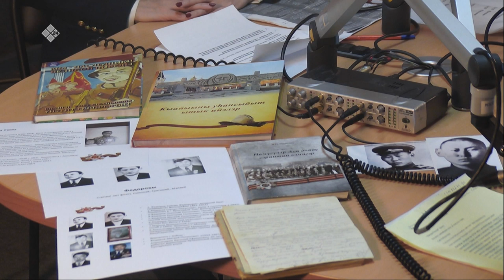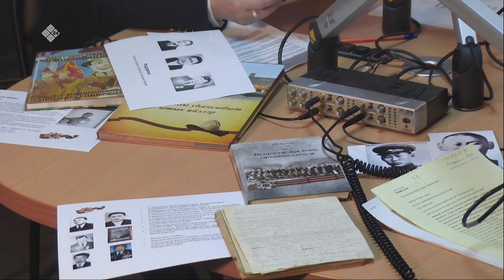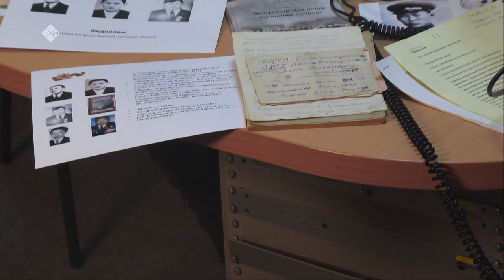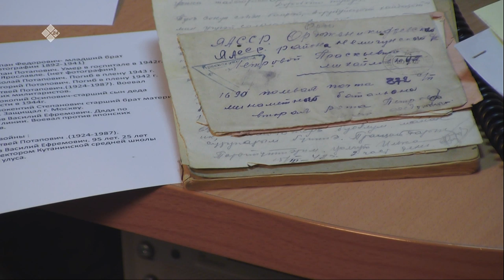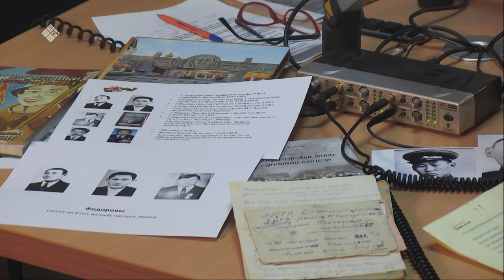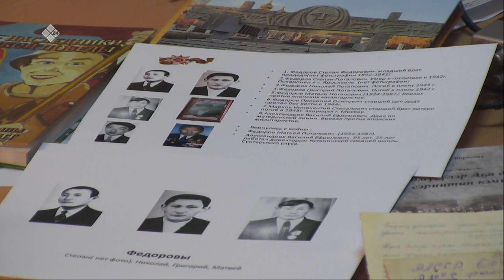«Тэтим чааha» (28.01.20)